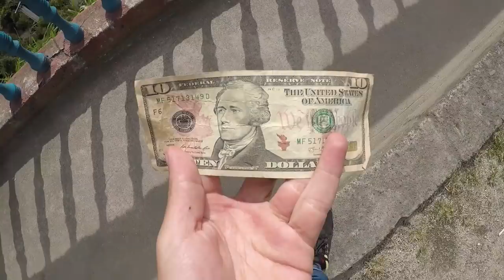QUÉ HACER CON $10 EN BAÑOS 🇪🇨 | Ft. Vox Populi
Qué te alcanza hacer con $10 dolares en Baños de Agua Santa?

¡SÍGUEME!